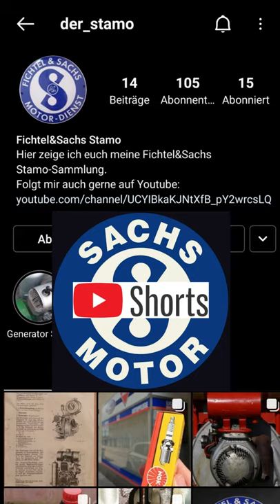Fichtel&Sachs ST-50 Winter